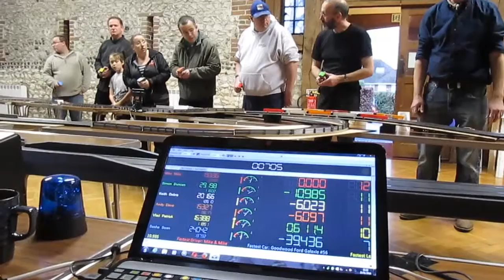Bullwinkle Part II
WHO Racing SSDC Saturday - January 2016